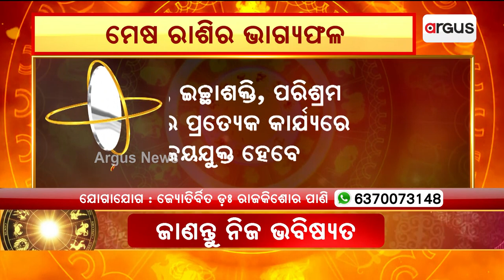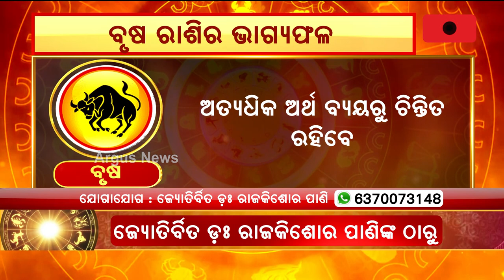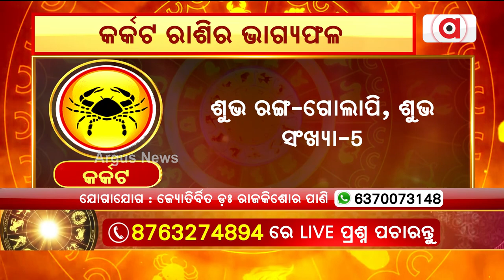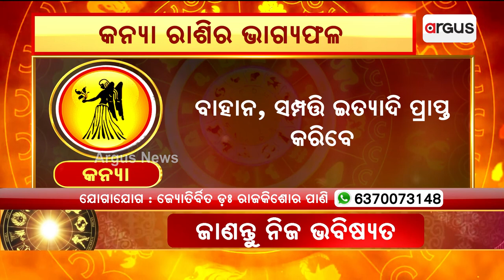12th May Horoscope | Aries To Virgo Astrology Prediction | Argus News